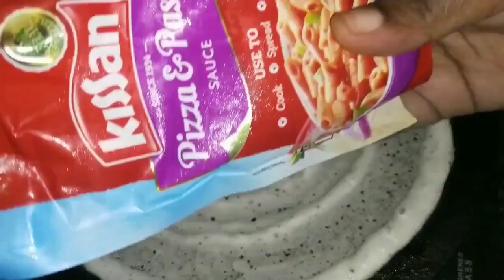muttai cheese dosai